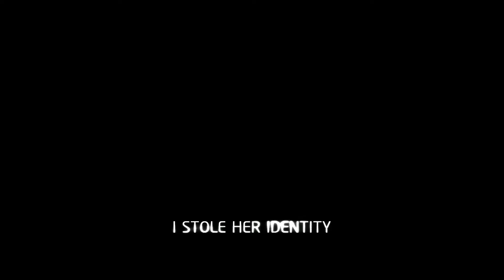Martha Is Dead (REVIEW) With bloody OCG and Bertrum!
What can we say that OCG and Bertrum get everywhere not only Retro Reviews every Monday but now their own It Begins! and Reviews series.

So without further hesitation here is OCG and his faithless butler Bertrum.